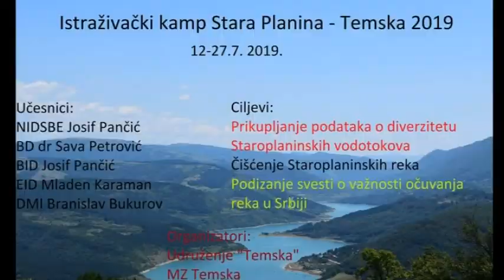POČINJE NAUČNO ISTRAŽIVAČKI KAMP U TEMSKOJ